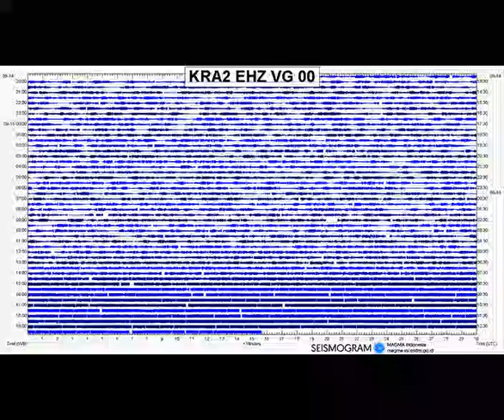Krakatau 2018-09-15 Time Lapse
Two active vents visible during the evening/night.